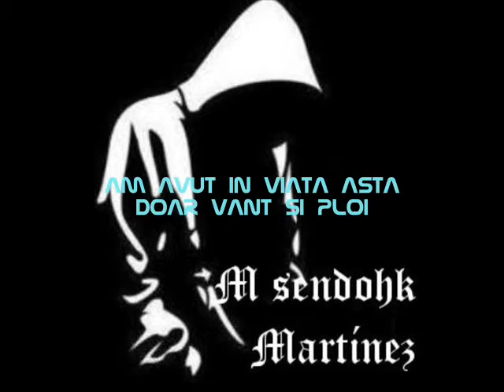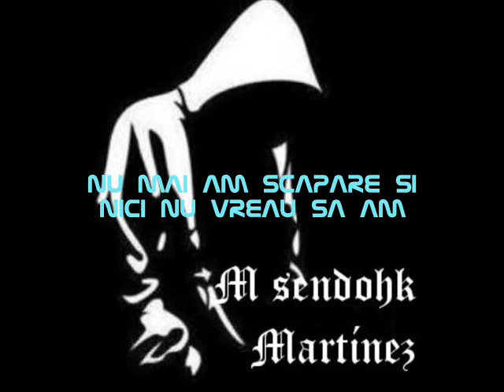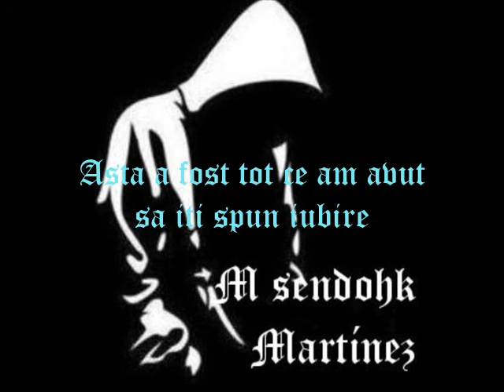Vreau sa spun - Quiero decirte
pentru totdeauna